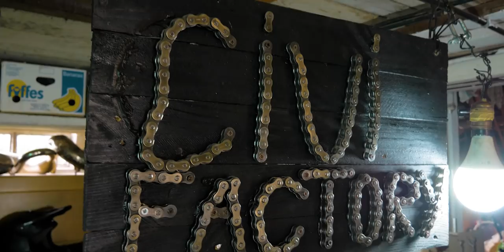E ADESSO CHE FACCIO? - Directed by Amedeo Caramazza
PER CONTATTARMI QUESTA È LA MIA MAIL;

NUOVI VIDEO ONLINE OGNI LUNEDÌ ALLE 13:00 🥳